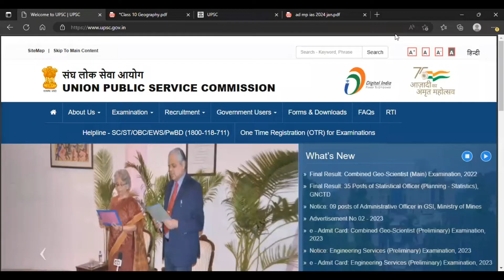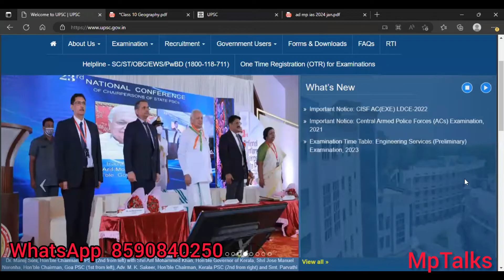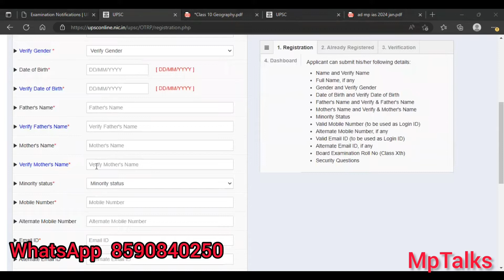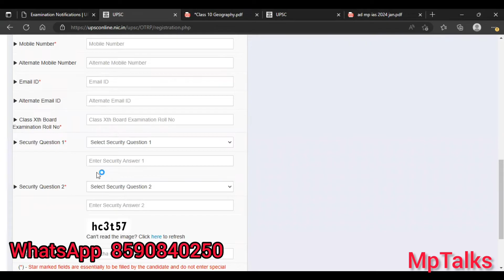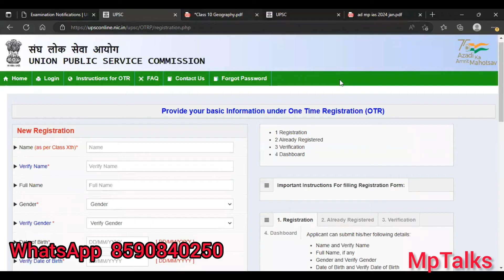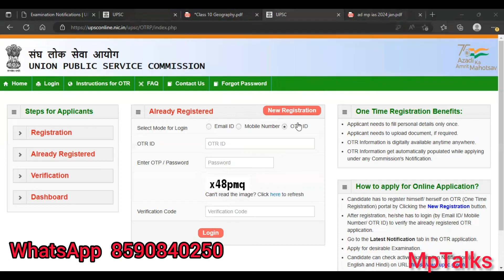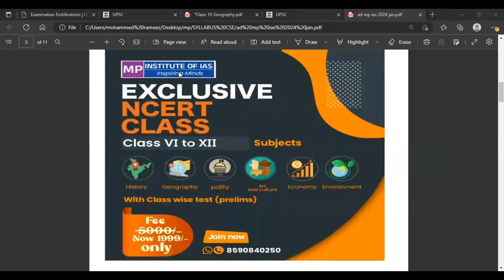UPSC One Time Registration - Step by step Explanation - UPSC Registration Malayalam